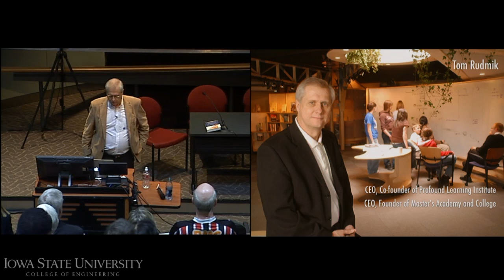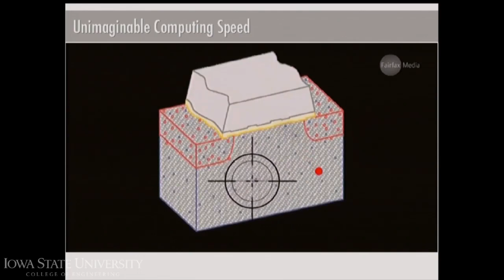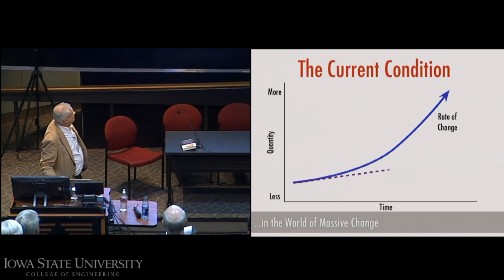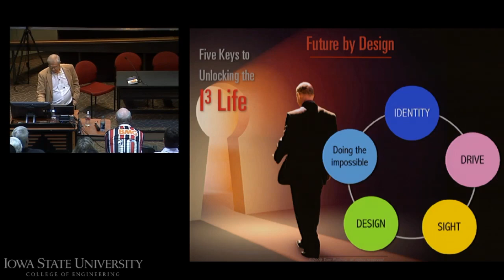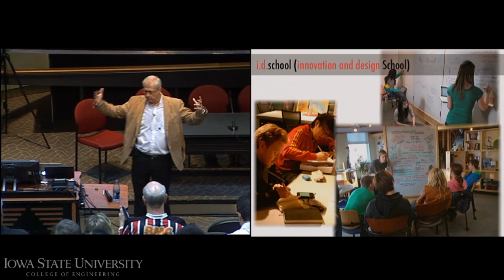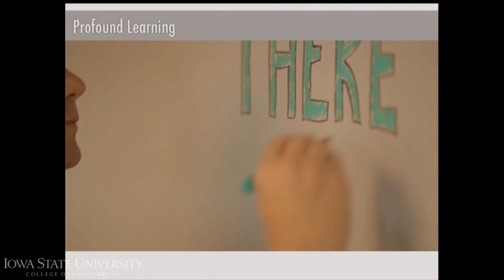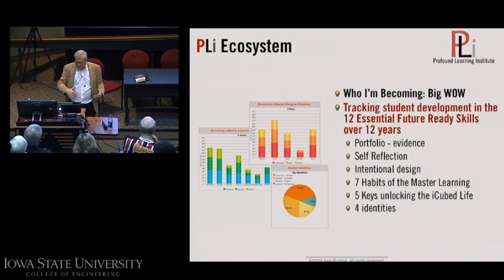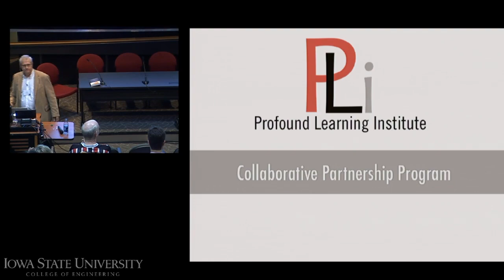2012 Tom Rudmik - Thriving in the World of Massive Change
Our world is experiencing disruptive change in virtually every sector. A recent IBM global survey of over 700 CEOs revealed the astounding fact that, of the 65% of CEOs who are planning radical change to their company’s business model, 61% fear that changes by a competitor could likely result in a radical change to their business landscape.

Who will survive our world of massive change?

Businesses today will find it impossible to match or outperform the market without abandoning the focus of maintaining continuity. In other words, what has made the company successful today will not necessarily guarantee success in the future.

“A focus on cost-cutting and efficiency has helped many organizations weather the downturn, but this approach will ultimately render them obsolete. Only the constant pursuit of innovation can ensure long-term success.” —Daniel Muzyka, Dean, Sauder School of Business, University of British Columbia

How do we survive, and more importantly, thrive in the world of massive change? Tom has developed the iCubedTM model for unlocking the brilliance in organizations as well as individuals. In today’s world, we must go beyond system improvement and optimization; we need to activate the creative genius of our organization to innovate and create, which results in system transformation. Tom will share his story of affecting real change and his vision for transforming education globally. Education, arguably, is one of the more difficult industries in which to affect real change. So many of the educational reform attempts have failed simply because they were addressing symptoms and not the real problem. To accomplish his vision, Tom has launched several entrepreneurial endeavors, obtained a US patent on a breakthrough knowledge transfer system, and has established a global Profound Learning Institute as well as a local Profound Learning Research Institute to develop a new software solution that will drive system transformation in education around the world.

In this presentation you will learn how to identify what is your real “probletunity” and how to apply the creative process in designing real solutions. The key is that “you cannot get THERE from HERE, but you can get HERE from THERE.” Matt Taylor

Who will survive our world of massive change? The answer is obvious - those who can innovate and create.